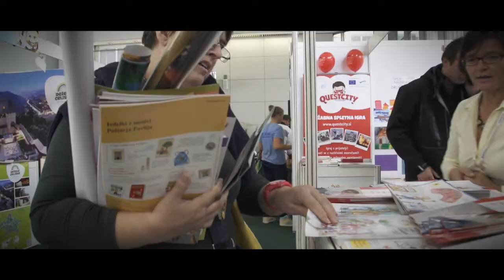OTROŠKI BAZAR 2013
Otroški bazar 2013, Avtor: Jakob Oražem STUDIO ICZR